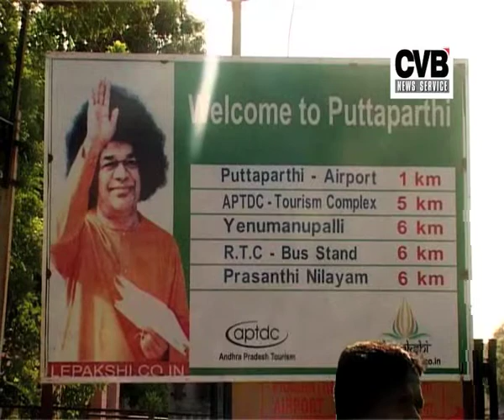GOLD, SILVER FOUND AT SATHYA SAI'S TEMPLE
CVB NEWS- Valuables worth million have been found at Sathya Sai Baba's Yajur Mandir, which was his personal residence.